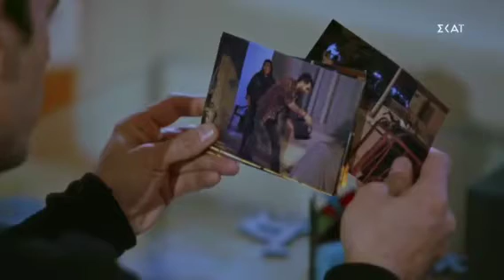Μην ορκίζεσαι- Μιχάλης & Λουίζα